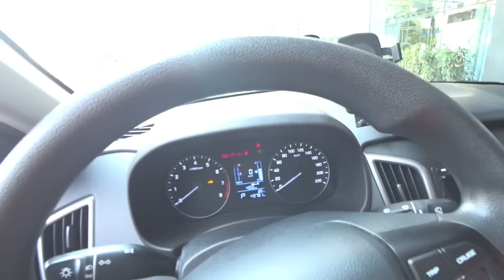VIAJAMOS DO RJ PARA O BETO CARRERO NO NOSSO CARRO - COMO CHEGAR AO BETO CARRERO - Família Rocha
Fomos para o Beto Carrero na Penha em Santa Catarina viajando de carro saindo do Rio de Janeiro. Como chegar ao Beto Carrero.

Gastos na ida: Mais ou menos 112 reais de pedágio e 120 litros de gasolina.

VIAJAMOS PARA O BETO CARRERO NO NOSSO CARRO SAINDO DO RIO DE JANEIRO - VIAGEM EM FAMÍLIA ROCHA